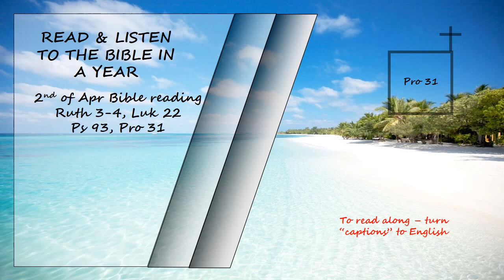Listen to the Bible in a year 2nd of Apr Bible Reading Read by David Suchet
Ruth 3-4,  Luke 22, Psalms 93 & Proverbs 30